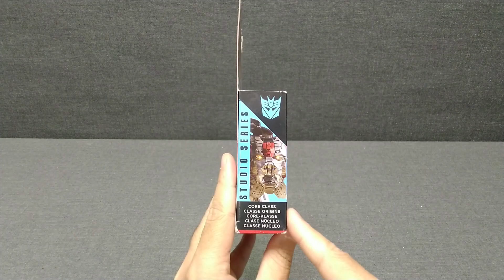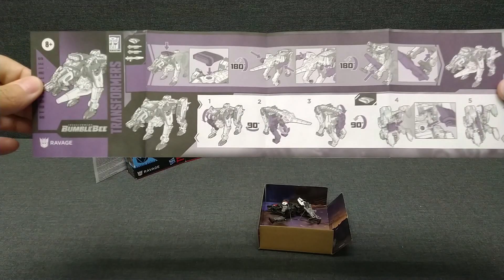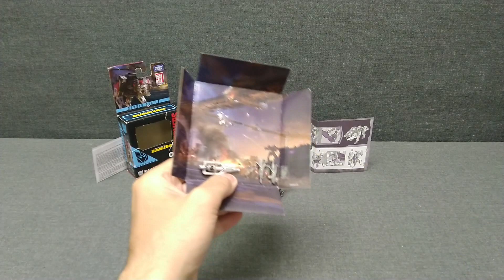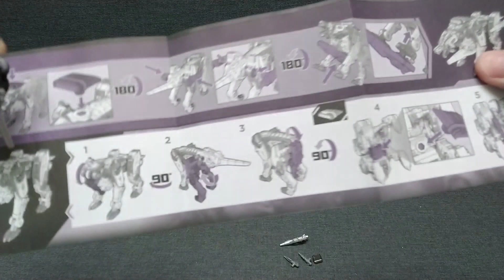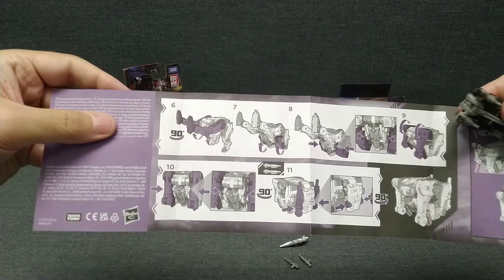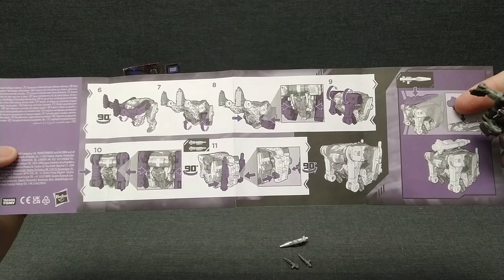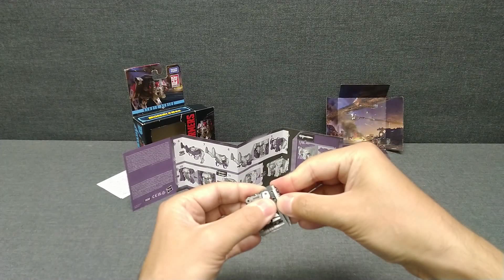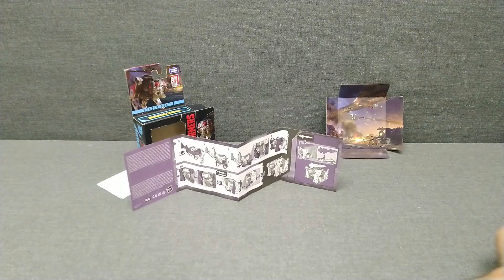Обзор трансформера Ravage - Core class - Studio Series. Музей Р-ТФ.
Музей роботов-трансформеров в Перми.
Обзор модели трансформера Ravage - Core class - в серии Studio Series - от компаний Hasbro - Takara Tomy. Модель выпущена в 2022 году.

Ravage является двухрежимным трансформером: модуль (кассета) Саундвейва - кибертронский ягуар. Образ модели и техники связан с образом персонажа из фильма: Bumblebee 2018 года. Дизайнеры и/или конструкторы: Sam Smith (Hasbro), Ittoku Kuwazu (TakaraTomy).

- Музей нуждается в финансовой помощи.
- The museum is in need of financial assistance.
- 博物館は財政援助を必要としています。